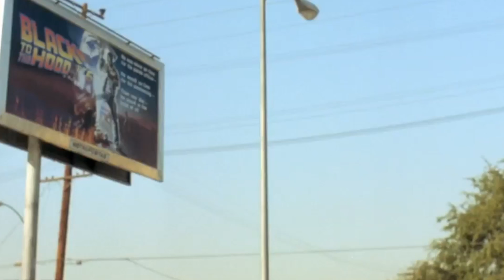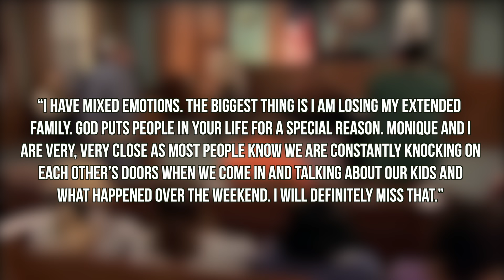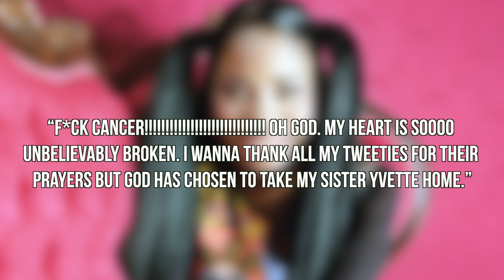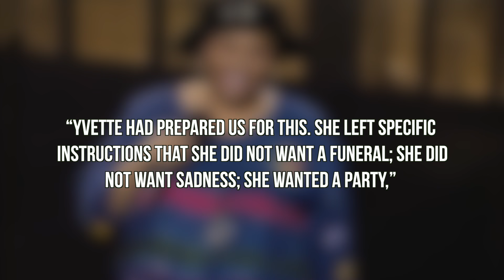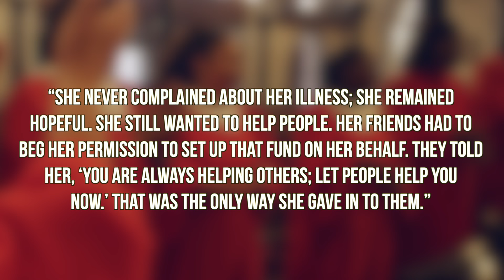What Happened To 'Andell' From 'Moesha' & 'The Parkers'? - Unforgotten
- Comedian Yvette Wilson would find herself entertaining millions as the lovable Andell Wilkerson on 'Moesha' and 'The Parkers'. Unfortunately her life would come to an end before fans we see in her more films outside Friday and other original sitcoms. Instagram: @ComedyHype & Twitter: @ComedyHype_ Beat by Yondo.